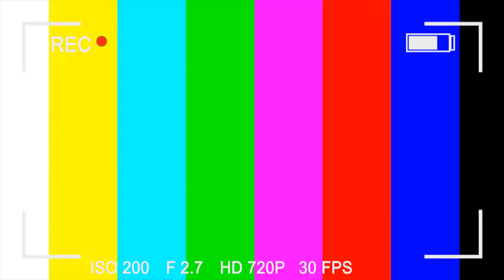Простой и вкусный завтрак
Рецепт простого, быстрого и вкусного блюда на завтрак !)